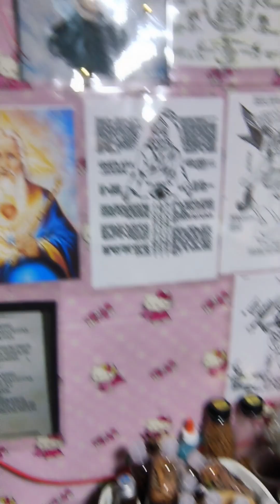ibat ibang kalikasan ang makikita mo dto panoorin mo